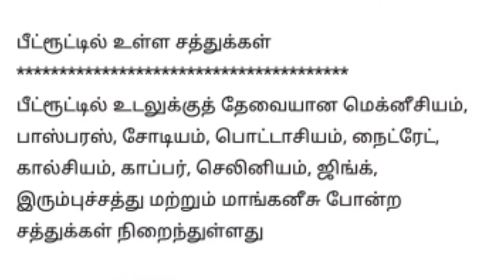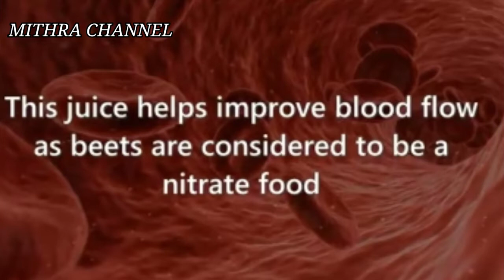Beetroot juice in Tamil | Amazing Benefits of Beetroot juice Tamil | MITHRA CHANNEL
Health benefits of beetroot | Beetroot juice for increasing blood | Beetroot juice for weight loss |Hemoglobin increase food | Beetroot juice helps to heal many health problems | Beetroot juice helps cleanse all toxins your system and also work great as a drink to control diabetes

Drinking Beetroot juice everyday
for more health and beauty tips..